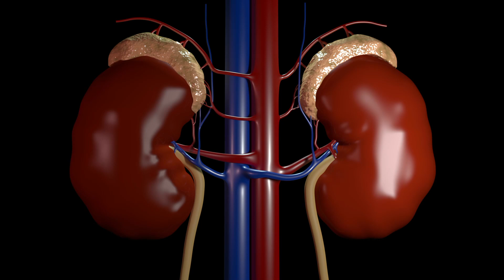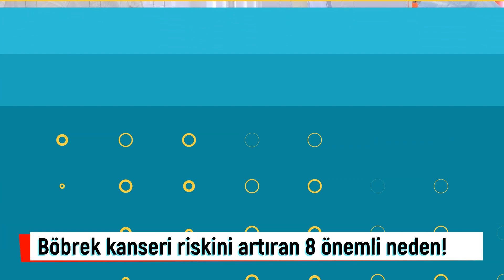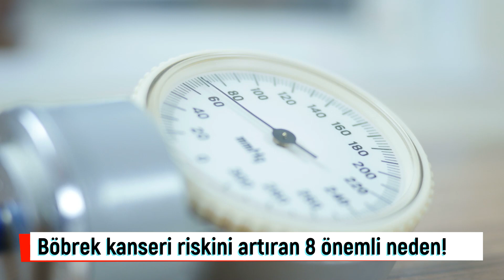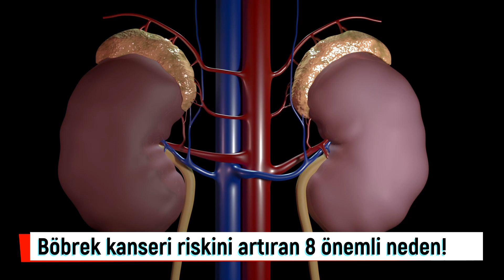Böbrek kanseri riskini artıran 8 önemli neden! Erkeklerde 2 kat daha fazla görülüyor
Çalışırken varlığının farkına bile varmadığımız organlarımızın başında böbrekler geliyor. Atıkları kandan temizleyerek idrarı oluşturma görevi bulunan böbrekler, omurganın her iki tarafında bulunuyor. Yumruk büyüklüğünde ve fasulye şeklinde olan bu organlarda meydana gelen kanserler hiç de küçümsenmeyecek oranda görülüyor. Tüm kanser türlerinin yaklaşık yüzde 2.5’unu böbrek kanseri oluşturuyor. Üstelik erkeklerde iki kat daha fazla görülüyor. Böbrek kanserinin nedenleri kesin olarak bilinmese de bazı risk faktörleri olduğu biliniyor. Üroloji Uzmanı Prof. Dr. Mustafa Sofikerim bu faktörleri şöyle sıralıyor.

00:00 Böbrek kanseri nedir?
01:00 Böbrek kanseri riskini artıran 8 önemli neden
02:47 Böbrek kanserinin ilk evre şikayetleri neler?
03:30 Böbrek kanserinin evresine göre tedavisi